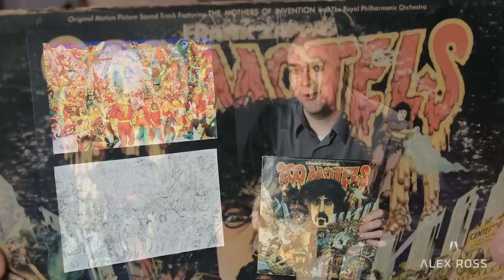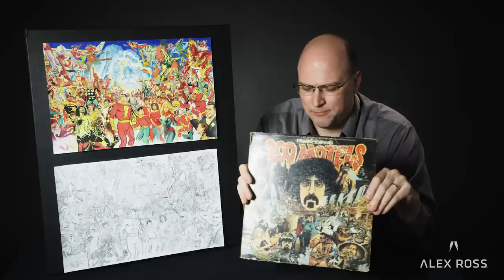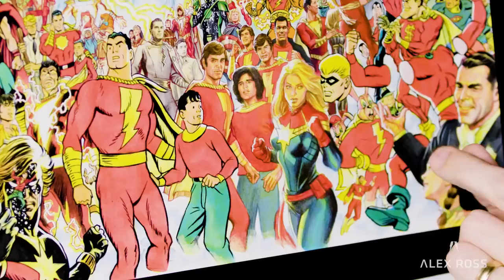Why Shazam! Used to be Captain Marvel | The History of Captain Marvel Explained by Alex Ross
Comic artist Alex Ross delves into the history and influences of Captain Marvel now known as Shazam!

Alex explores the complex history and lineage of this character, originally of Fawcett Comics and later owned by multiple publishers through a complex and widely misunderstood series of events. Watch him discuss this original sketch through the finished comic cover.